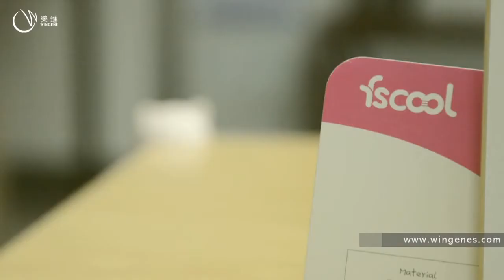Corner Guards Factory - Silicone Baby Safety Table Corner Protectors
Cartoon Design Silicone Corner Protector/Soft Table Corner Desk Edge Cushion/Baby Child Safety Corner Guards, Baby Safety Collision Angle.